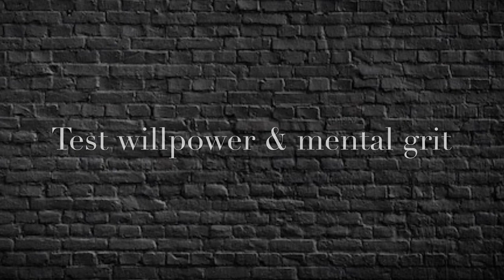How To Start Competing - Establishing Your WHY & Choosing Your Category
Learn how to get started in physique competitions by establishing your WHY for stepping on stage and choosing the category you best fit into.

Have you been thinking about stepping on stage or bringing your physique to the next level but don't know where to start or how to improve?